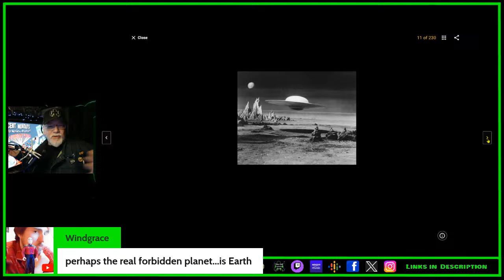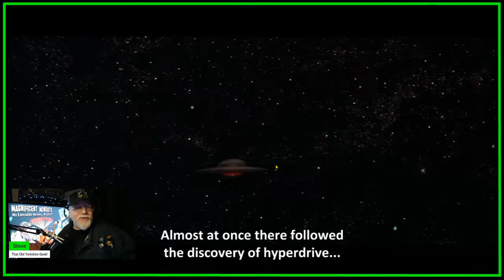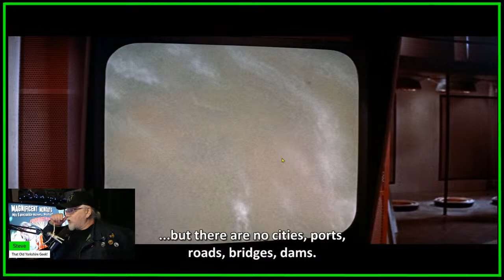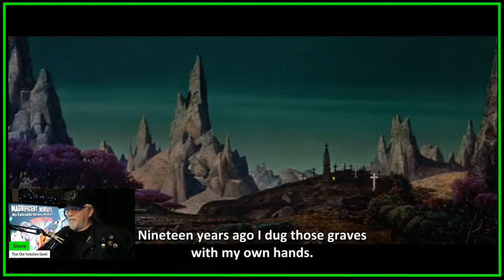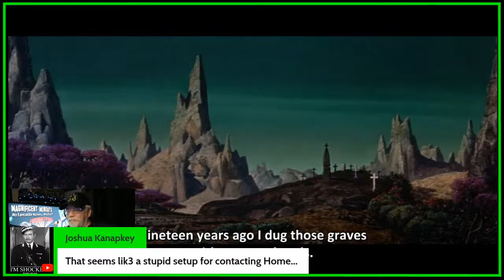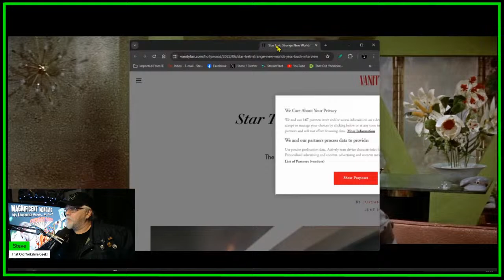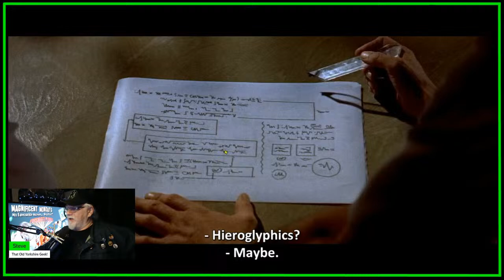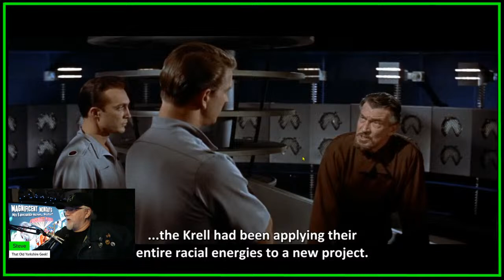TOYG! Magnificent Mondays #38 - Forbidden Planet (1956)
On this episode of Magnificent Mondays, we're heading to the Golden Age of MGM Studios and they're only attempt at science fiction, the classic 'Forbidden Planet'. Leslie Nielsen, Walter Pidgeon, Anne Francis and Robby the Robot star in this amazing slice of 50s space opera.

Criticism
Reporting
Teaching